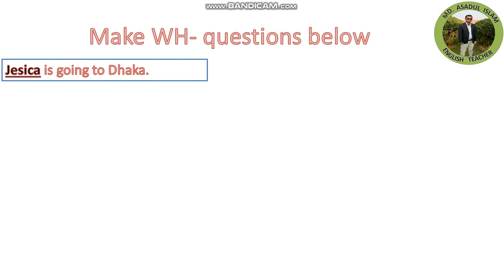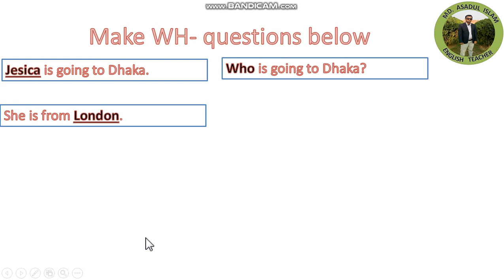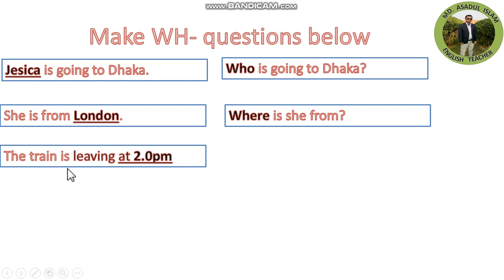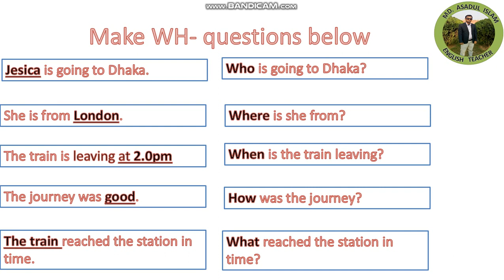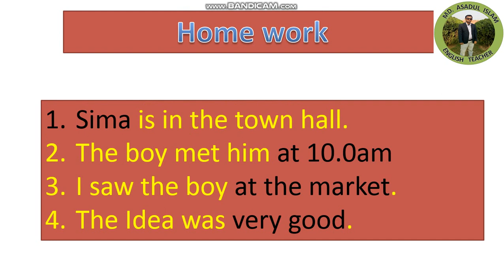Class 3: unseen Q. No.-09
Make wh questions. video no. 35